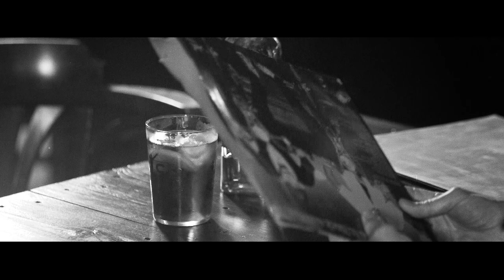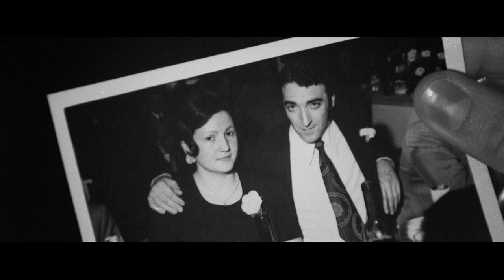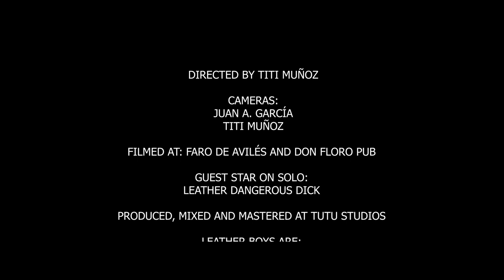Leather Boys - Fly Free (Blacksmith) ft. Leather Dangerous Dick - (Official video)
Leather Boys release new single & video "Fly Free (Blacksmith)"
Recently, Leather Boys announced their brand-new album “Born in the 70´s” which is set to be released on May 2020.

IN MEMORY OF LUIS HERRERO DÍAZ (BLACKSMITH)

DIRECTED BY TITI MUÑOZ

CAMERAS;
JUAN A. GARCÍA
TITI MUÑOZ

FILMED AT: FARO DE AVILÉS AND DON FLORO PUB

GUEST STAR ON SOLO:
LEATHER DANGEROUS DICK

PRODUCED, MIXED AND MASTERED AT TUTU STUDIOS
LYRICS:SEX & ROSE

LEATHER BOYS ARE:

VOCALS: LEATHER ROSE
GUITAR: LEATHER SEX
GUITAR: LEATHER DIRTY DUKE
BASS: LEATHER LATIN LOVER
DRUMS: LEATHER BUDDY

"BORN IN THE 70´S" (2020)
RECORD COMPANY “THE FISH FACTORY”

THANKS TO:

Ayuntamiento de Avilés
Puerto de Avilés
A.C. Valliniello Sound City
Rock Van Fest
Pub Don Floro
Leather Army

Lyrics:
Let me think about your goals in this long and winding road
Angels wings or evil wings, i don´t mind you´re in my dreams
With your love and lessons nobody can drag me down
You have taught me to stand up and fight for all that i believe now father
Ooo Fly free through the sun (I can sense your mind)
Ooo you´re the reason for my run(I can sense your mind)
Like an Eagle in the sky, a big bright star guide my life(I can sense your mind)
Ooo Blacksmith forever, I´ll love you, ever
Feelings of emptiness overwhelm my soul… my mind
Breaking the chains of pain with courage and honor in veins
I wish you were here father, I´ll always remember in my mind
But at the end of the road you´ve found the eternal life into my heart
You taught me how to learn
You taught me how to fight
You told me that to live without fear is the key
SOLO
Ooo Blacksmith forever, I´ll love you till the end of tine